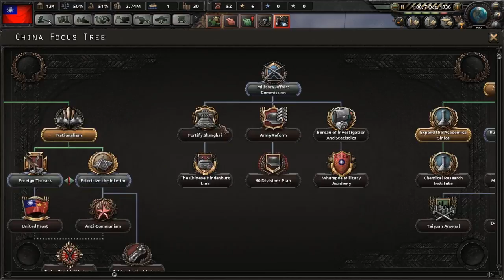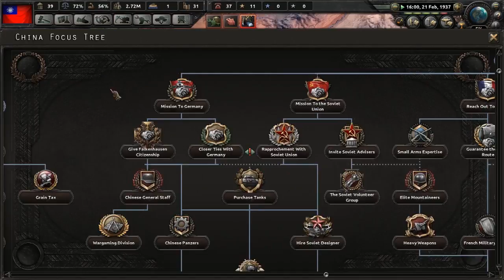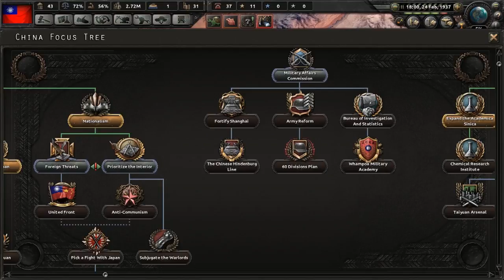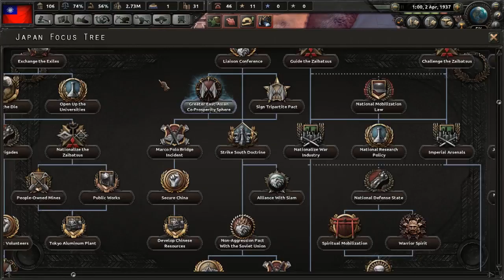HoI4 Waking the Tiger - Nationalist China! - Episode 3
Hey guys, welcome to Waking the Tiger, the newest expansion for Hearts of Iron 4 from Paradox! Paradox was kind enough to send me a review copy, so for the next while we'll be covering the expansion on the channel.

Waking the Tiger fleshes out the chinese front, adding focus trees to Nationalist China, Communist China, Mengkukuo, and 5 minors. We'll be playing in this first campaign as Nationalist China, trying to unite China and defend against the Japanese! We'll see how it goes, and which direction we choose to go in dealing with the communists.